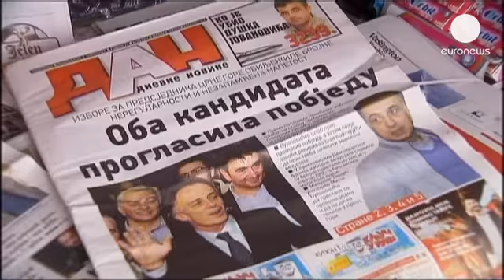مونته نگرو، یک انتخابات با دو مدعی پیروزی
یک روز پس از برگزاری انتخابات ریاست جمهوری در مونته نگرو و در حالیکه هنوز شمارش آرا به پایان نرسیده است، دو رقیب اصلی انتخابات، خود را پیروز میدان می دانند.

فیلیپ وویانوویچ، رییس جمهوری فعلی و رهبر حزب سوسیال دموکرات، ادعا می کند که بیش از 51 درصد  آراء را در مقابل 48 و هفت دهم درصد آرای میودراگ لکیچ، رقیب اصلی خود به دست آورده است.

 آقای لکیچ، رهبر حزب «جبهه دمکراتیک» و نماینده اپوزیسیون در انتخابات ریاست جمهوری،  ادعای  وویانوویچ را "کودتا" می داند.

پیوستن به اتحادیه اروپا یکی از دغدغه های این جمهوری سابق یوگوسلاوی است. در حالی که مذاکرات با اتحادیه اروپا از اواسط سال گذشته میلادی آغاز شده است، تنش میان رقیبان پیروز در انتخابات، به مذاق مقامات اتحادیه خوش نخواهد آمد و ممکن است روند عضویت این کشوردر اتحادیه اروپا را طولانی کند.

اما نگرانیِ اصلی شهروندان این کشور کوچک در ساحل دریای آدریاتیک چیست؟

یک پایتخت نشین با اشاره به اینکه بتازگی شغلش را از دست داده و در شرایط سخت زندگی به سر می برد و حتی پول خرید نان و مایحتاج روزانه را هم ندارد، می گوید که مهم نیست چه کسی می خواهد برنده باشد، مهم این است که برنده انتخابات برای شهروندان فرصتهای شغلی بیشتر ایجاد کند.

دگری می گوید:«نتیجه این امر توسط نهادهای (ذیصلاح) مشخص خواهد شد.  تنها در صورت فشار اتحادیه اروپاست که رییس جمهور مشروع تعیین خواهد شد.»

سازمان امنیت و همکاری اروپا ناظرانی برای حسن اجرای انتخابات به مونته نگرو اعزام کرده و از نامزدها خواسته تا منتظر اعلام رسمی نتایج انتخابات باشند و به آن گردن نهند.

مونته نگرو، آخرین جمهوری از یوگسلاوی سابق است که پس از برگزاری یک همه پرسی، در سال 2006 میلادی از اتحاد با صربستان جدا شد.